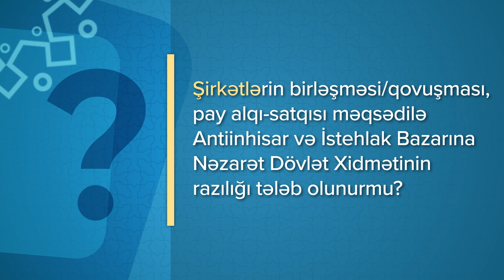Şirkətlərin birləşməsi/qovuşması, pay alqı-satqısı zamanı hansı razılıq tələb olunur?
Şirkətlərin birləşməsi, pay alqı-satqısı məqsədilə Antiinhisar və İstehlak Bazarına Nəzarət Dövlət Xidmətinin razılığı tələb olunurmu? Suala Antiinhisar və İstehlak Bazarına Nəzarət Dövlət Xidmətinin əməkdaşı Aytən Məmmədzadə aydınlıq gətirir.